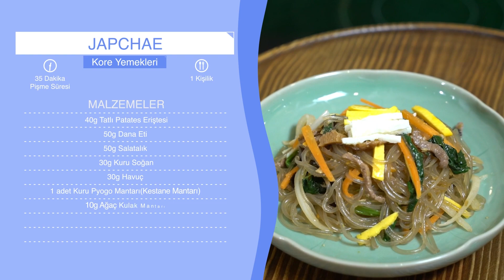Kore Yemeği Tarifi - Japchae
Kore yemeklerini, Kore Kültür Merkezi'nin eğitmenlerinden öğrenelim!